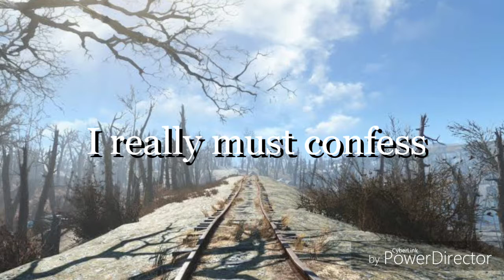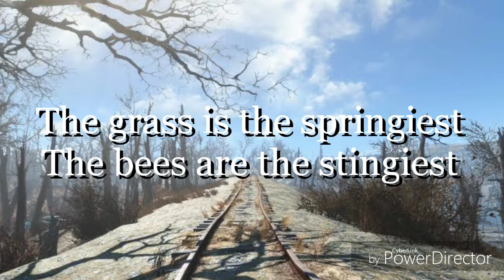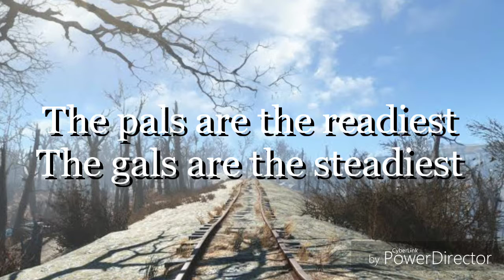Lyric Video- Way Back Home by Bob Crosby & The Bob Cats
The love the liveliest

            The life the loveliest

                                  Way back